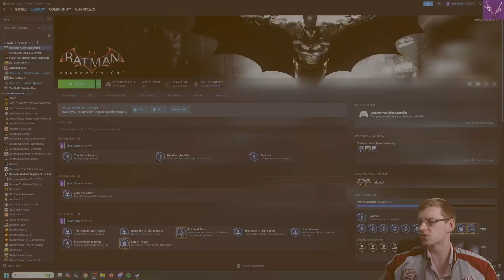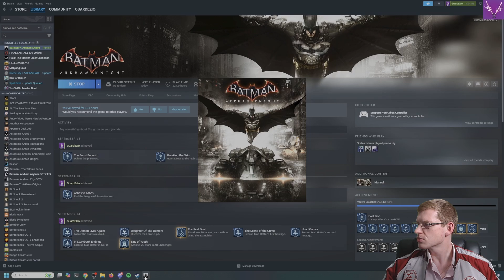If at First... | Batman: Arkham Knight [100%][PC][Hard] | Ep. 11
Come, Ladies and Gentlemen, join us as we delve into the Vortex and return to the insanity and shadows of Arkham in Rocksteady Studios' legendary(?) Batman: Arkham Knight!